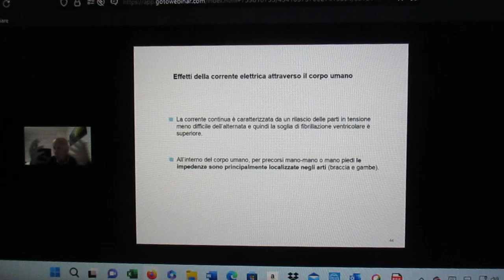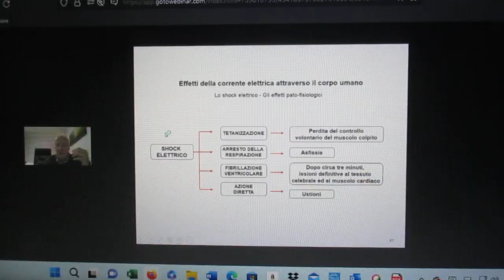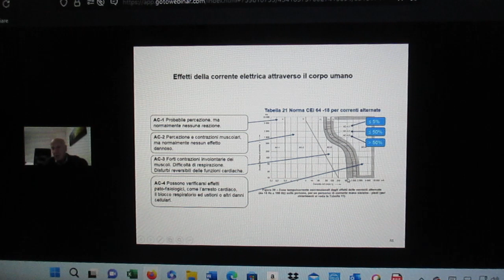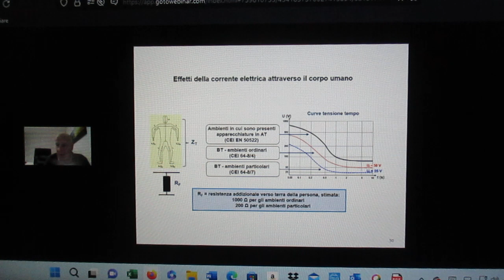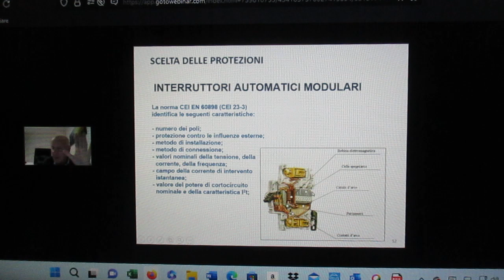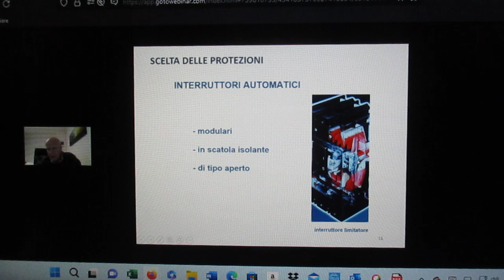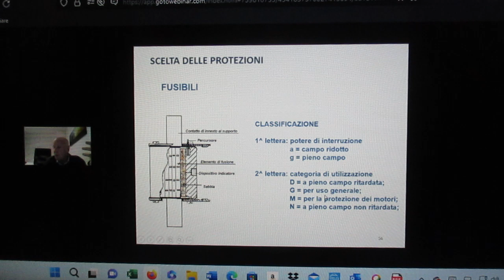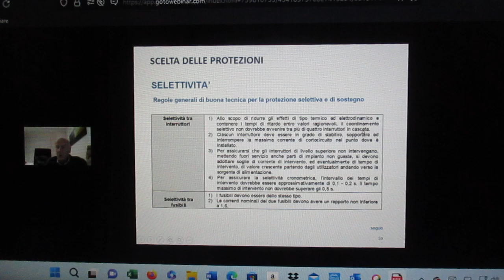FCRM231215-6-CNI CONS.NAZION.INGEGNERI-SISTEMA.DISTRIBUZ.BT&MOD.PROTEZ–Ing.RGVaudCNI-Ing.A.PORROCEI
CONVEGNO ON LINE VENERDÌ 15 DICEMBRE 2023, ORE 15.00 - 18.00
SISTEMI DI DISTRIBUZIONE IN BASSA TENSIONE E RELATIVE MODALITÀ DI PROTEZIONE e sicurezza delle persone
Approfondimento pratico per gli esperti di ingegneria OBIETTIVI Il convegno on line si pone l’obiettivo di illustrare i sistemi di distribuzione dell’energia elettrica a bassa tensione adottati in Italia, ponendo a confronto le peculiarità di ciascun sistema anche in relazione alla sicurezza delle persone. Verranno in tal senso approfondite le problematiche relative ai contatti accidentali e all’elettrocuzione indicando quanto la norma tecnica prevede a riguardo. A CHI È RIVOLTO IL CONVEGNO ON LINE Il webinar è rivolto a tutti gli ingegneri che, pur non possedendo competenze specialistiche nel campo dell’impiantistica elettrica, intendono aggiornarsi sui sistemi di distribuzione in bassa tensione e sulla protezione da contatti accidentali. Verranno individuate alcune variabili critiche di cui tenere conto sia nelle attività di progettazione sia di direzione dei lavori. Verranno inoltre mostrati alcuni esempi di applicazioni non corrette sui sistemi di distribuzione in bassa tensione. ARGOMENTI • Tipi di distribuzione in bassa tensione (TT; TN; IT) • Comportamento in caso di guasto • Scelta delle protezioni contro i contatti diretti e indiretti • Effetti della corrente elettrica nel corpo umano